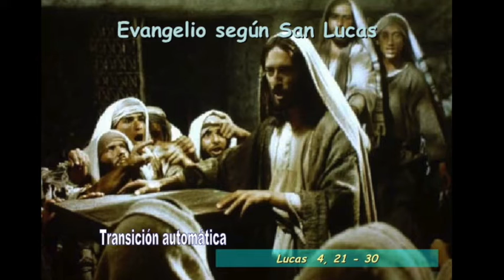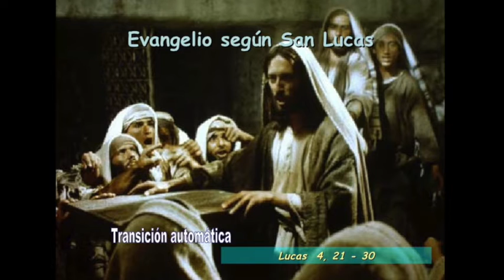Evangelio Domingo 03 de febrero 2019